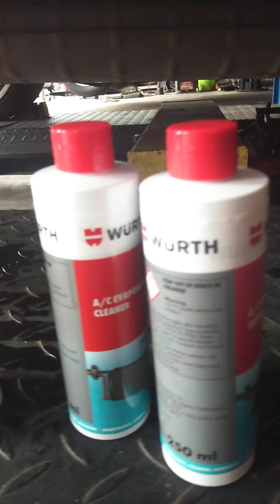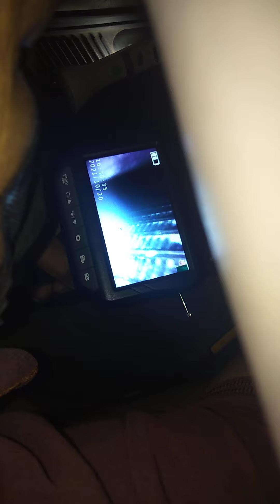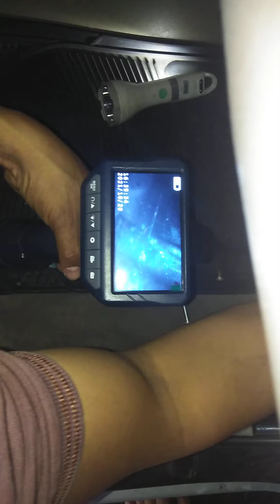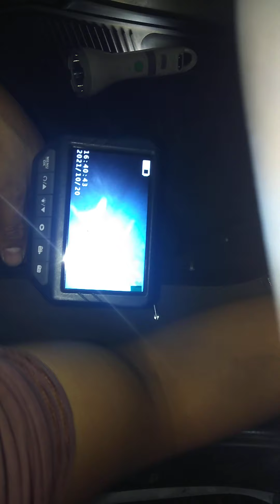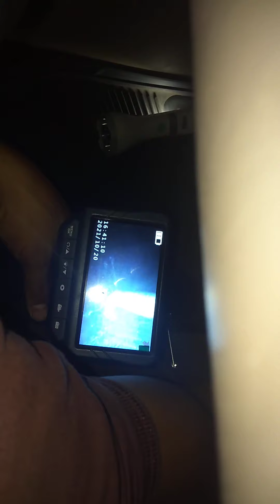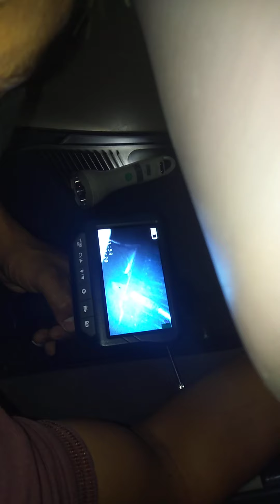aircon cleaning no baklas dashboard